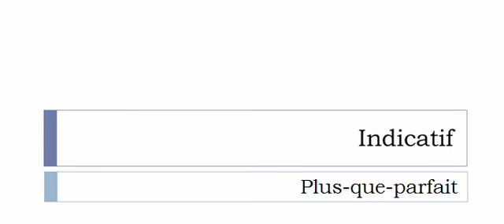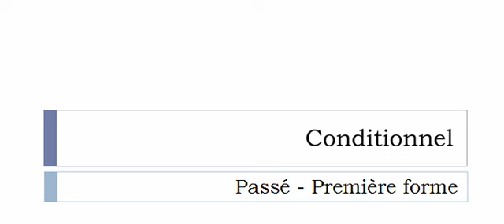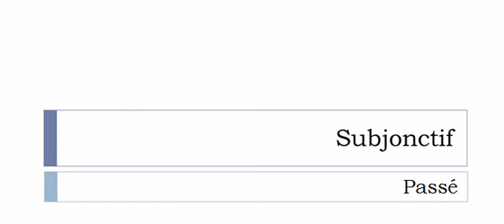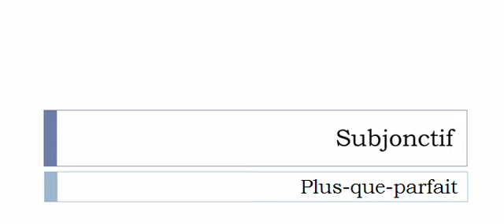フランス語を学ぶ = 共役 = Bander